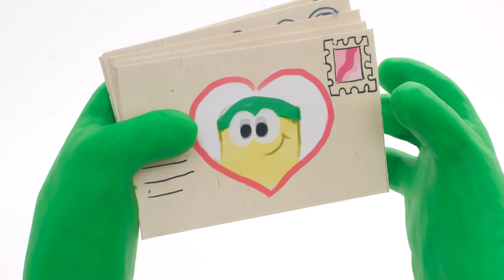Catboy's Valentine's Trick | PJ Masks x Play-Doh | The Play-Doh Show Season 2 | Play-Doh Official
Romeo is jealous of the many Valentines cards sent to Green so he traps him in a cage! Can Cat Boy save the day?